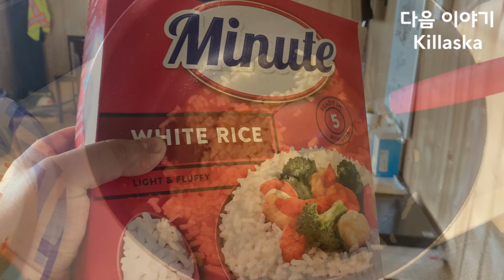EP.03 오지 출장 브이로그 / 인터넷 없으면 MZ세대가 이렇게 된다. 나는 자연인이다, 하나님이 찾으시는 그 한사람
"더 심각한 영상들이 많은데, 올리지 못하는게 참 아쉽군..." (킬라스카, 2022)